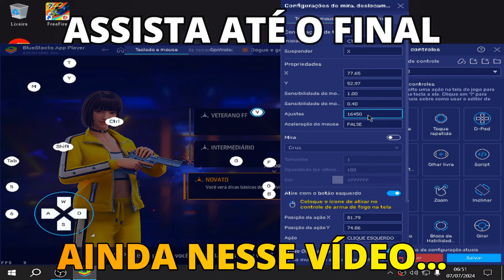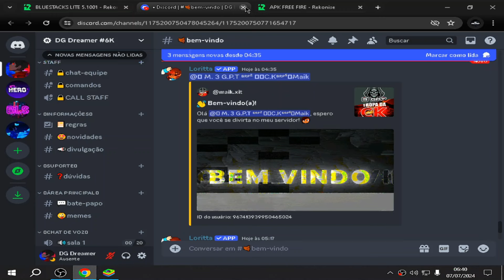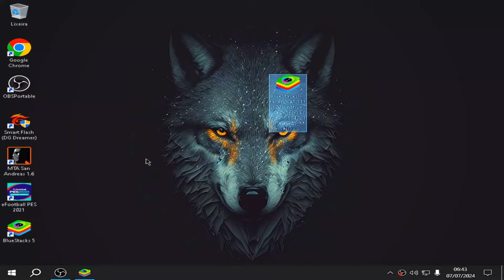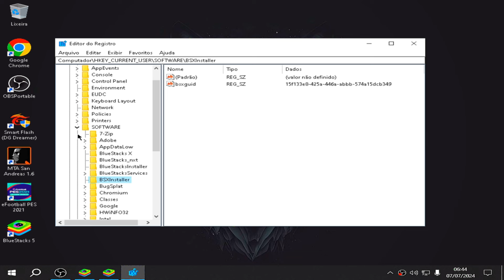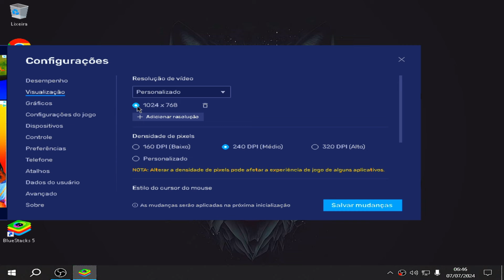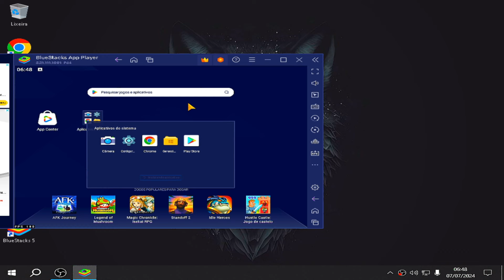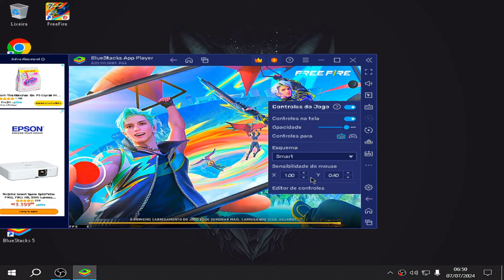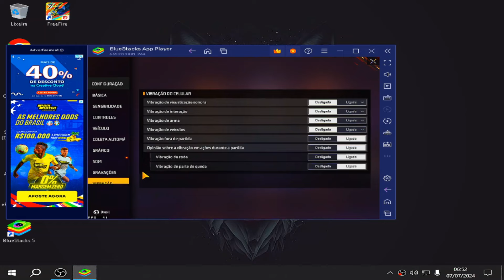DESCOBRI MELHOR EMULADOR PARA PC FRACO NOVO BLUESTACKS LITE 5.1001 😱 2GB RAM SEM PLACA DE VÍDEO 🚀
➡️Tags Ignore⬅️